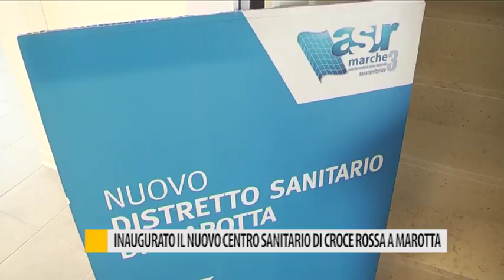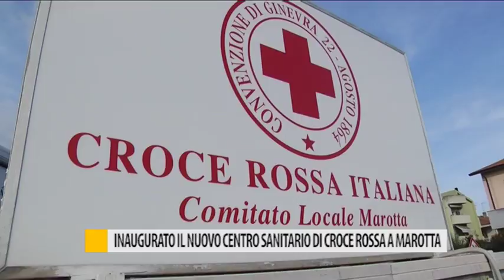Inaugurato il nuovo centro sanitario di Croce Rossa a Marotta